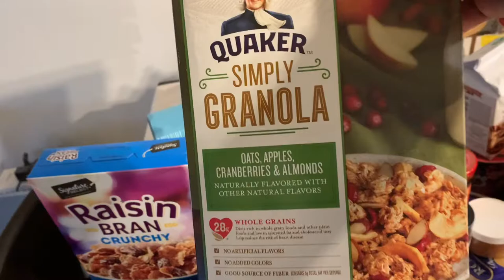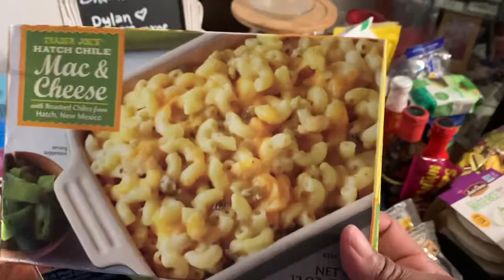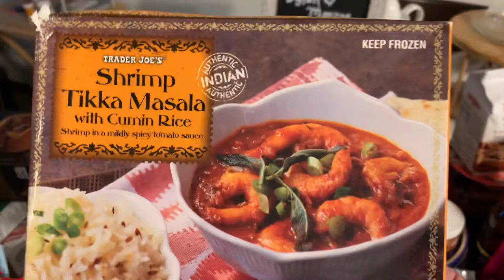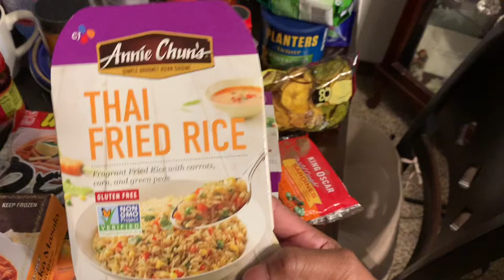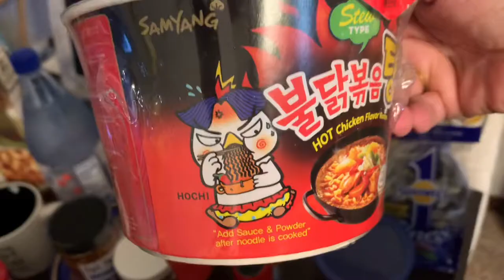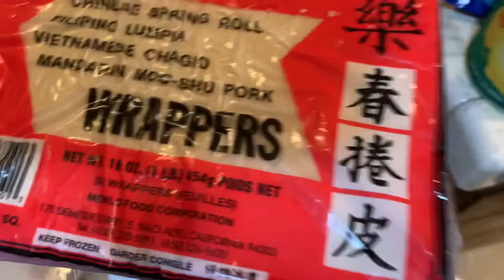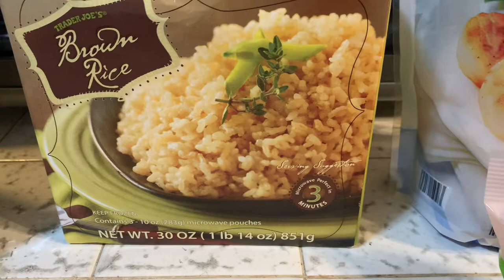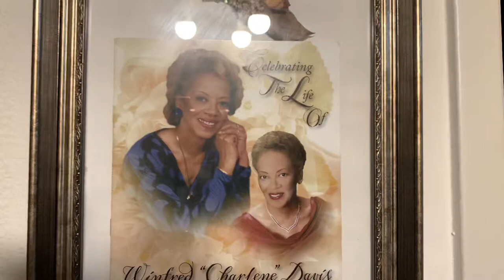Large food haul | Trader Joe’s | Walmart & Island Pacific Market Haul | Like & Comment 🙋🏽‍♀️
What’s up my Cali Crew

This video is a remix of food hauls Trader Joe’s and Walmart pantry haul lots of goodies food fruit and more.

I have an awesome giveaway planned when I reach 500 subscribers and when I reach 1,000 and that winner could be you. 🎉

Visit my poshmark @ Shawnthemom55
For clothes designer bags shoes and great deals.